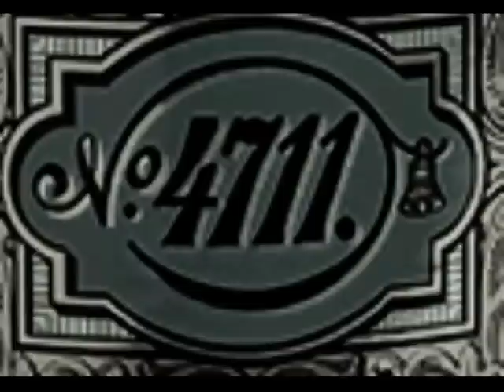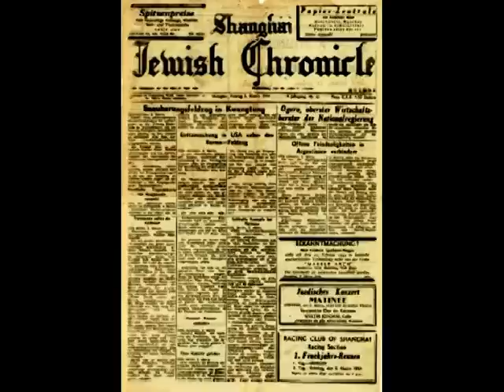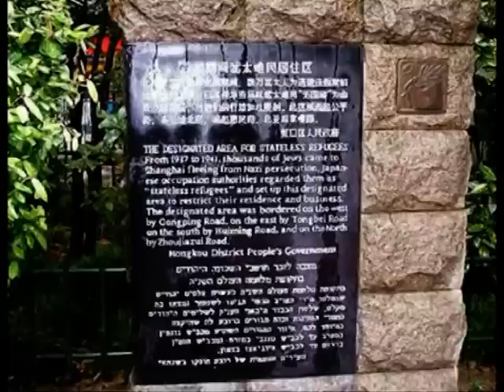כתבת "גיל הצפון" ששודרה בערוץ 98 על גטו שנחאי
סיפורן המרתק  של אלו שחיו את מאורעות  מלחמת העולם השניה  בשנחאי